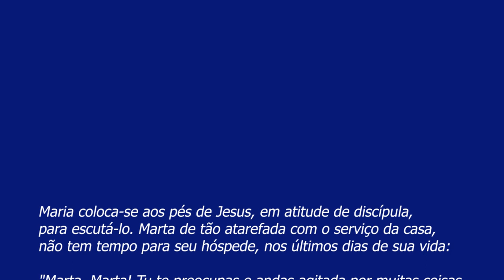PADRE BEOZZO - Lc 10, 38-42 No seu caminho para Jerusalém, Jesus é acolhido na casa de Marta e Maria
Maria coloca-se aos pés de Jesus, em atitude de discípula, para escutá-lo. Marta de tão atarefada com o serviço da casa, não tem tempo para seu hóspede, nos últimos dias de sua vida: "Marta, Marta! Tu te preocupas e andas agitada por muitas coisas. Porém, uma só coisa é necessária. Maria escolheu a melhor parte e esta não lhe será tirada".